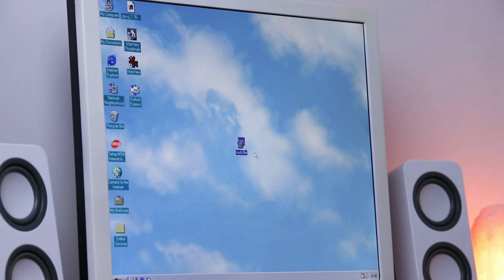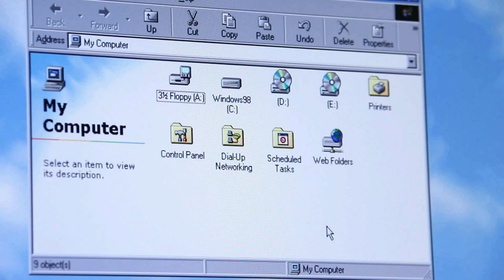USB 2.0 and wireless mouse in Windows 98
Here´s a short and simple tutorial to get USB 2.0 functionality and wireless mouse working on your Windows 98 rig :)